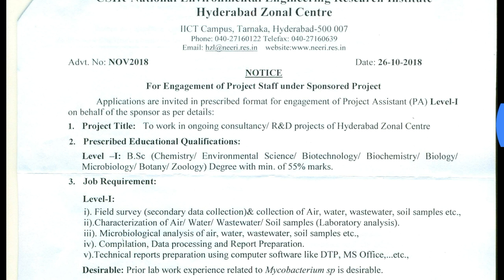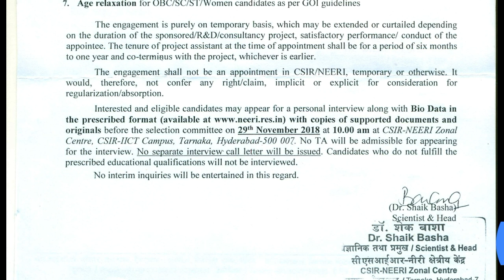Government jobs in telugu//GOVERNMENT JOBS 2018//CENTRAL GOVERNMENT JOBS 2018 IN TELUGU//LATEST GOVT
BARAT petrolium corporation limited

CISF ASI JOBS

Telangana job notification

BANK JOBS

CANARA BANK JOB

Sarva shiksha abiyanu recruitment

How to download academic text books